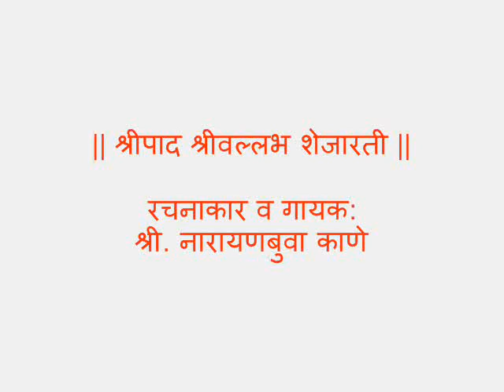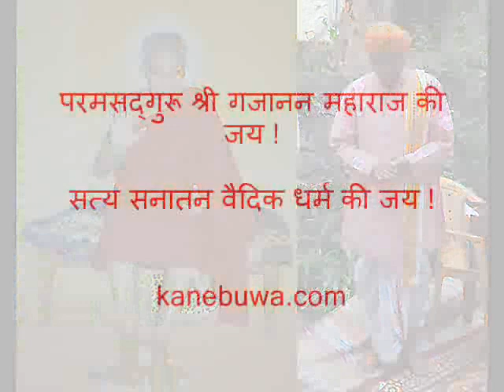श्रीपाद श्रीवल्लभ शेजारती || Shreepad Shreevallabh Shejarti || काणे बुवा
- श्रीपाद श्रीवल्लभ शेजारती -

श्रीपाद श्रीवल्लभ स्वामी सुखे निद्र करा, स्वामी सुखे निद्रा करा,
झाली तीर्थाटणे फारची  श्रमला हो गुरुवरा ||

अनसूयात्री आश्रम केला पावन या जगती, केला पावन या जगती,
ब्रह्मा-विष्णू-महेश म्हणूनी अवतारा घेती
दत्तात्रेया दिगंबरा तू पाव दया सागरा, देवा पाव दया सागरा,

सुमती-राजंभट्ट दंपती पिठापूर नगरी, दंपती पिठापूर नगरी,
पावन केले जीवन त्यांचे जन्मुनी या उदरी
अंध-पांगुळे पुत्र तयांचे तारियले मुनिवरा, तयांचे तारियले मुनिवरा

काशी बदरीवन गोकर्णी श्रीशैल्या जाशी, स्वामी श्रीशैल्या जाशी
अवघी तीर्थे करुनी पावन, कुरवपूरा येशी
अंबिकेच्या पुत्रा रजका उदिमा नीज आसरा, स्वामी उदिमा नीज आसरा

रजकाचा तो नृपती झाला विदुरापूर नगरी, झाला विदुरापूर नगरी
नृसिंहनामे जन्म घेऊनी, कृपा करी त्यावरी
करंज नगरी धन्य अंबिका माय जगी सुंदरा, अंबिका माय जगी सुंदरा

तुम्हीच झाला समर्थ स्वामी प्रज्ञापूर नगरी, स्वामी प्रज्ञापूर नगरी,
पुर्नगजानन नाम घेऊनी, जगती ये स्वारी
श्रीपाद-श्रीनृसिंह स्वामी गजानना उद्धरा, स्वामी गजानन उद्धरा

होई पादुका मूर्ती प्राप्ती कीर्ती या जगती, स्वामी कीर्ती या जगती
गणेशवाडी कवठे ग्रामा भाग्या ये भरती
चिमणाजींच्या पुण्याईचा वाहतसे हा झरा, स्वामी वाहतसे हा झरा

घडो सेवा देवा, हेवा मदालस्य जावो, हेवा मदालस्य जावो,
तुझिया चरणी वृत्ती आमुची सदा लीन राहो
नारायण हा वंदी विनवी, कृपा करा श्रीधरा, विनवी कृपा करा श्रीधरा,

रचनाकार व गायक : श्री. नारायणबुवा काणे